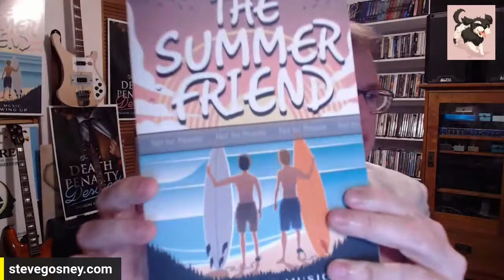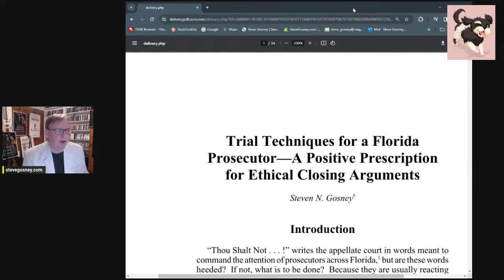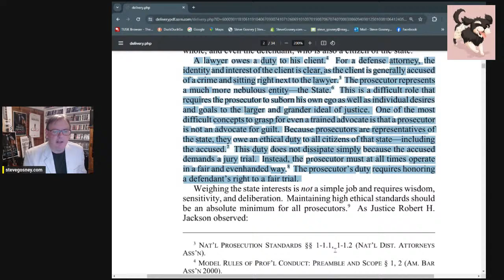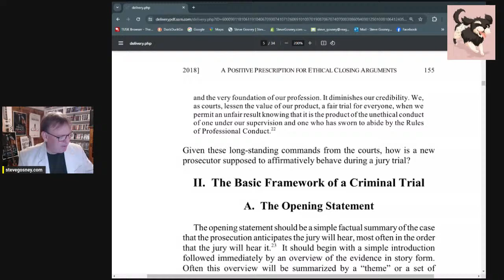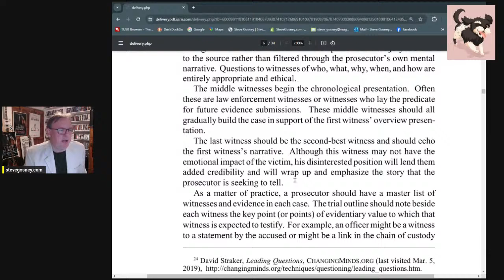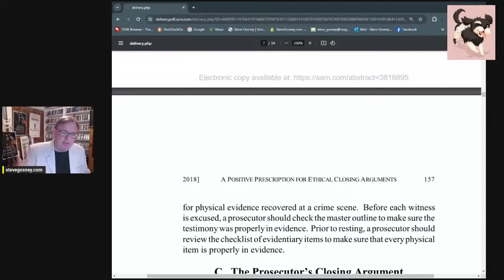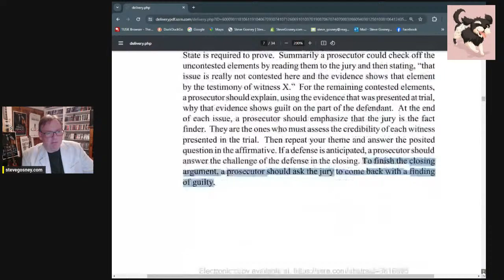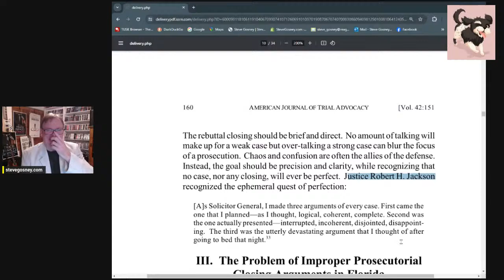What is the CORRECT way for a prosecutor to conduct a jury trial?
As an example of a well done prosecution, look to Waukesha District Attorney Sue Opper. Let's talk about how a prosecutor SHOULD prosecute a case. Part one of How to present ethical and effective trials: From page 217 of my book, Ideas & Answers in Law.